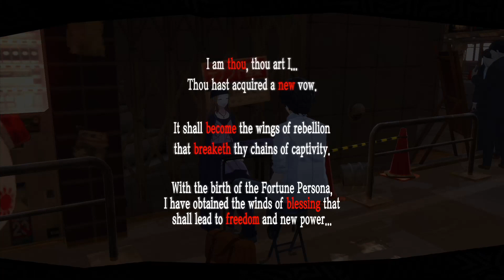Confidant Fortune Rank 1 - Persona 5 Guide Video